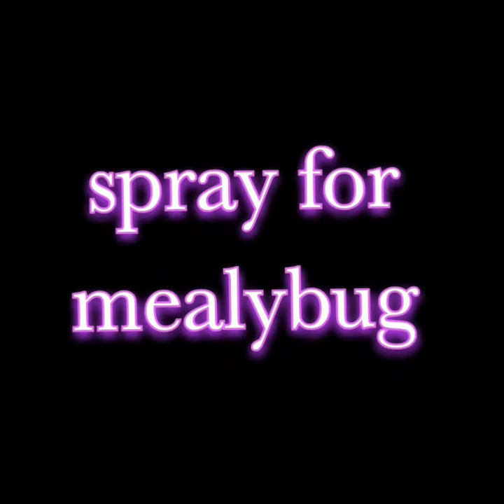spray for mealybugs 🦋 🪴 🦋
if ur plant 🪴 is attacked by mealybug , it's white in colour near buds, stuck to buds n eat it, destroyed ur plant. make a spray to kill them n make ur plant healthy.